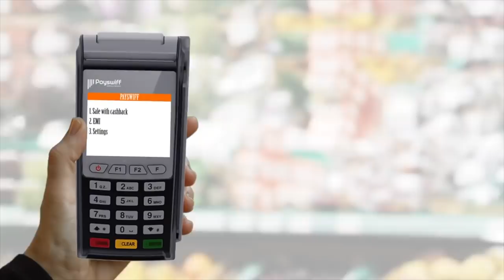ரஜினி அரசியலுக்கு வருவாரா? வரமாட்டாரா? - ரவீந்திரன் துரைசாமி பார்வையில் | Episode 205